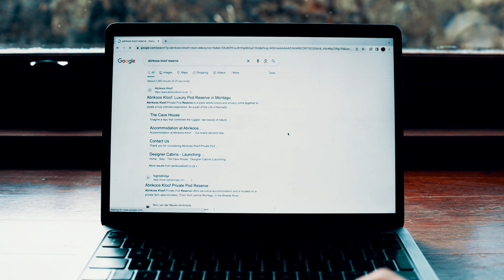Tour The Cave House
THE CAVE HOUSE

Imagine a stay that combines the rugged, raw beauty of nature with the luxurious comfort of a Victorian era dwelling. That's exactly what the Cave House offers. Every inch of this unique abode has been thoughtfully crafted to create a curated, welcoming experience that invites you to explore your surroundings and connect with nature on a deeper level.

From the hot tub to the reservoir pool, each amenity is positioned at a distance that encourages movement and heightens your awareness of the wild, untamed world around you.
This connection with nature allows you to truly relax and be present in the moment, soaking in the beauty of your surroundings and feeling at peace with the world. Come experience the magic of the Cave House for yourself!

Filmed by @wanderwithiana & Ruan Pretorius